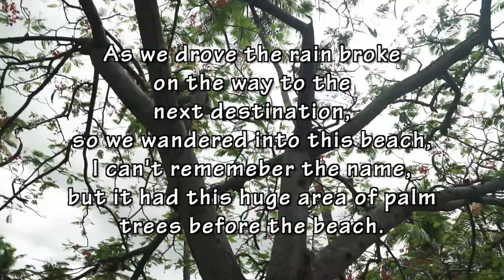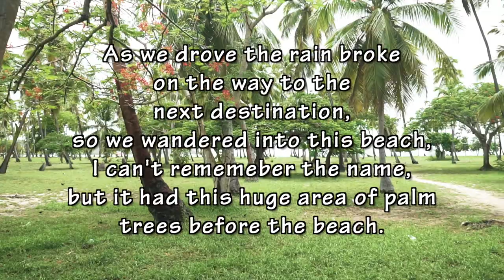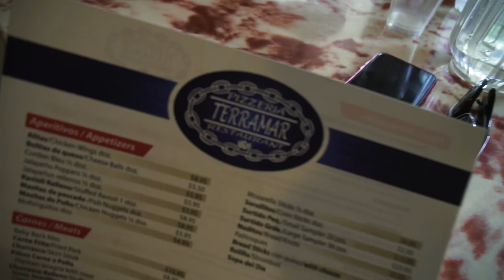The Jellyfish in the water! Puerto Rico (day3)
Hey! thanks for venturing back into this series.  Day 3 was a fun day exploring beaches and eating some good food.  It happens that the jellyfish prone to this area at a specific time of year stuck around a bit longer.  I couldn't get in this water as I didn't want to get stung and couldn't continue on this trip!

If this is your 1st time happening across this series, maybe start at day 1.  1st time exploring Puerto Rico.

for more music, pics, bio

Gear:

Sony a6500
Sony 16-70mm f4
Sigma 16mm f1.4
Pro Master Variable ND filter
Rode Video Micro
Go Pro Hero 7
Samsung Gear 360 2
Peak Design Everyday 20L Camera Bag